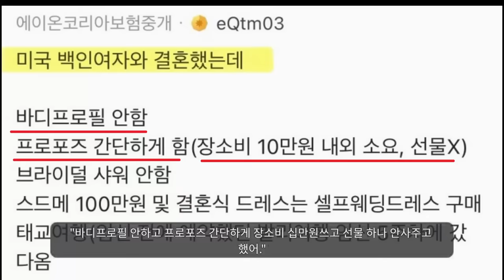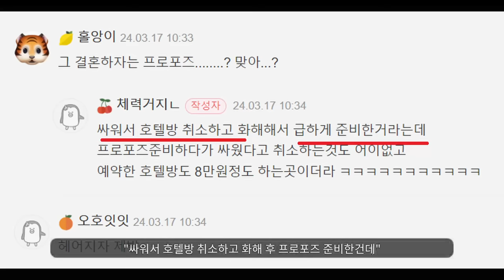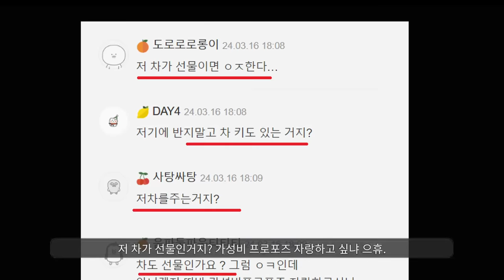울고불고 빌어도 이제 한국여성과 결혼 안해